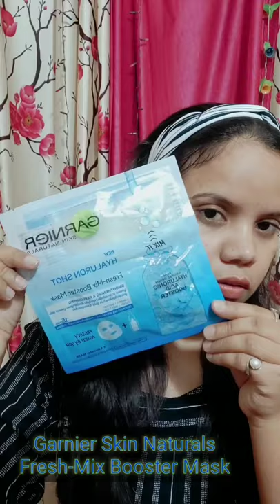Garnier Fresh-Mix Booster Mask! with Hyaluronic Acid Booster!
Upland New videos Everyday!!!
Thank you so much for your support!!